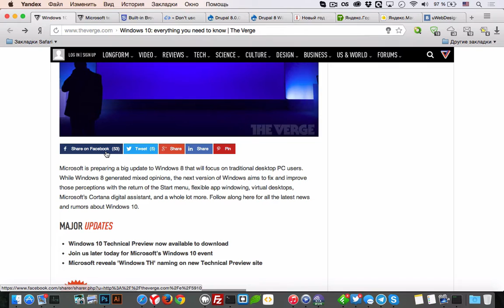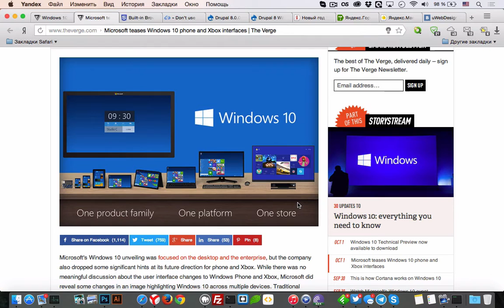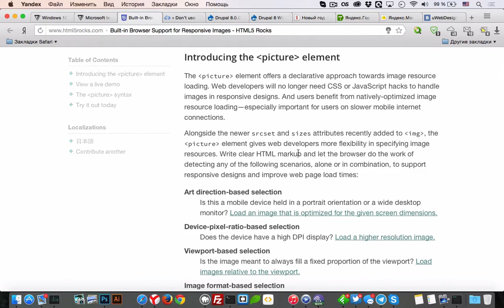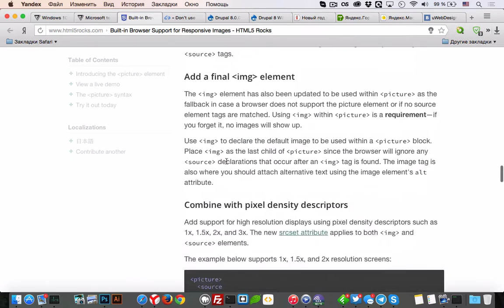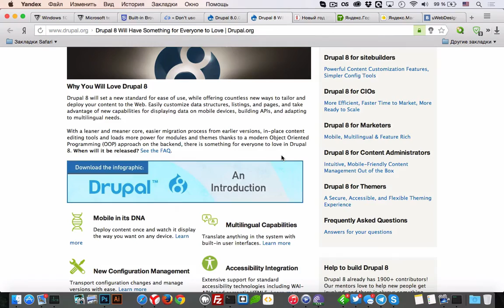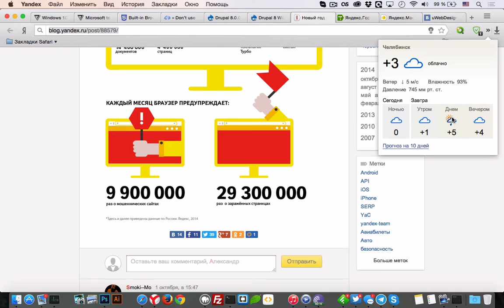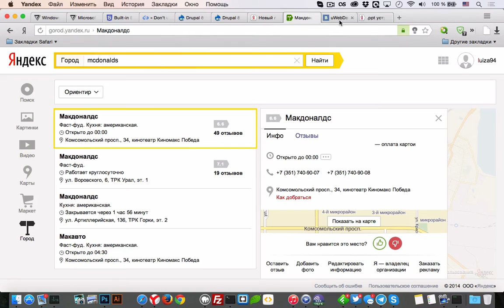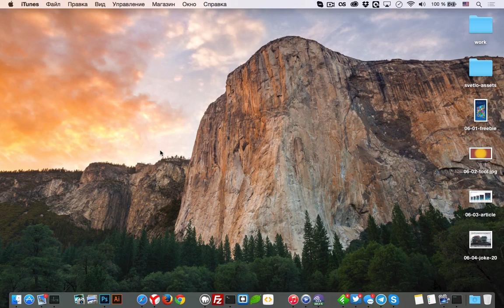uWebPodcast #6 – Windows 10, новая эра адаптивных изображений и не только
uWebPodcast #6 — в этом видео-подкасте мы рассказываем о тонкостях Windows 10, новой вехе в адаптивной верстке изображений при помощи picture и о поисковом гиганте Яндекс, который уже становится супер гигантом. Эти и другие новости из мира веб-дизайна здесь!